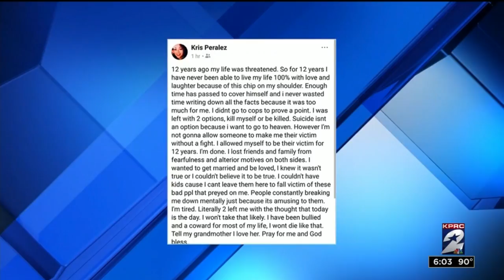Deadly workplace shooting investigation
A woman died at the hospital Monday after she killed one person and injured another during a shooting at a Missouri City warehouse, police said.